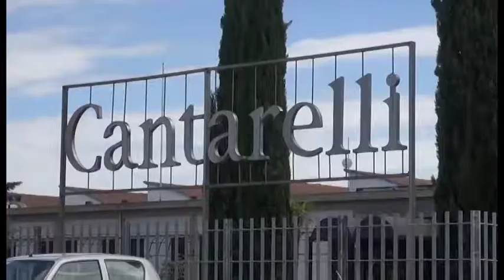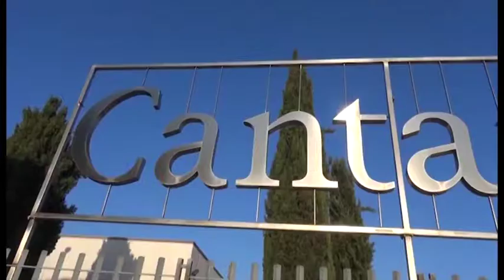Cantarelli, fallito il tentativo del Comune di presentare reclamo formale al fallimento